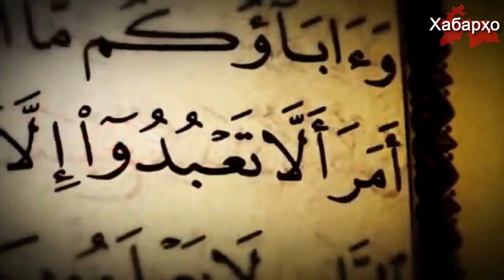Тақрибан 21 миллион аҳолии Африқо дар ҳолати марг қарор доранд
Дар кишварҳои Африқо бо сабаби норасогии озуқаворӣ тақрибан 21 миллион сокинон дар ҳолати марг қарор доранд.